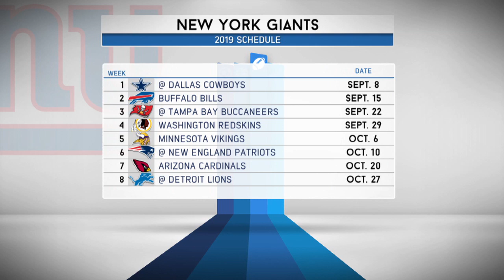Rich Eisen’s Overreaction Monday…on a Friday | The Rich Eisen Show | 8/9/19